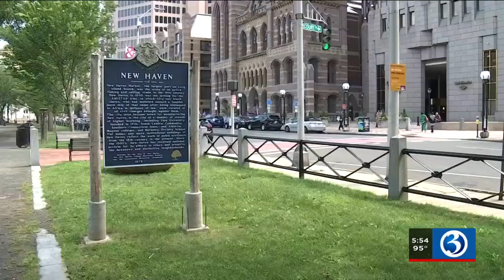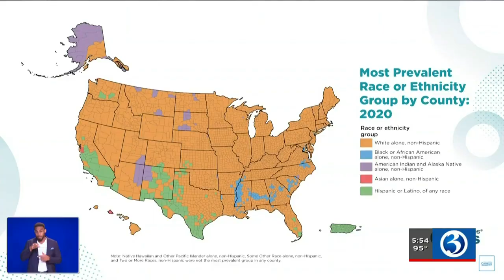Video: New Haven hosts Puerto Rican festival this weekend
This weekend is the annual Puerto Rican Festival in New Haven.